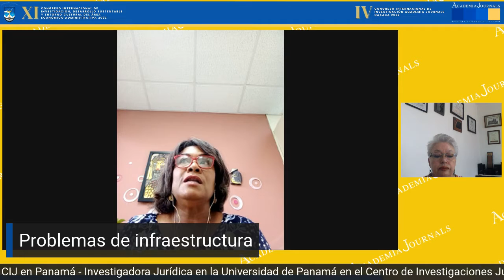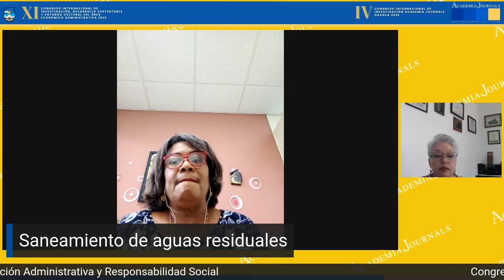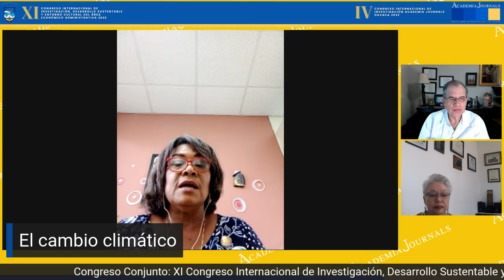Reflexiones sobre la Investigación Jurídica en Panamá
Conferencia Magistral: Reflexiones sobre la Investigación Jurídica en Panamá
🎤 Conferencista: Lcda. Vanessa Monserrat Campos,  Investigadora Jurídica en la Universidad de Panamá en el Centro de Investigaciones Jurídicas de la Facultad de Derecho y Ciencias Políticas
Moderadora: Dra. Ana Luz Ramos-Soto

En colaboración con la Universidad Autónoma Benito Juárez de Oaxaca (@UABJO) , Bienvenidos al Congreso Conjunto: 🤝
 Ⅺ Congreso Internacional de Investigación, Desarrollo Sustentable y Entorno Cultural del Área Económico Administrativa 2022
 Ⅳ Congreso Internacional de Investigación Academia Journals Oaxaca 2022: Calidad Académica y Cient��fica, Innovación Administrativa y Responsabilidad Social

➡ Los eventos se transmitirán y permanecerán publicados en las páginas oficial de AJ en Youtube:

📍 15-17 Junio
💻 Modalidad Virtual
🌎  Diversos Temas
📚  Publicación e Indexación
👥 Avance Profesional

AcademiaJournals.com es un división de PDHTech, LLC, organización proveedora de servicios editoriales, educacionales y de entrenamiento profesional ubicada en San Antonio, Texas, EEUU.